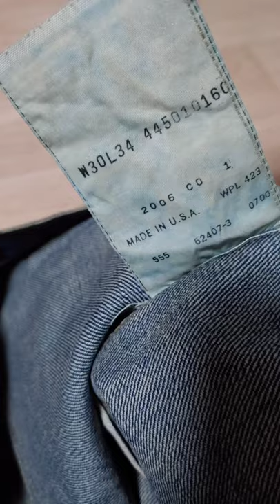Levi's LVC1870~1966 501 Fit Guide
저의 LVC컬렉을 년도별로 영상으로 담아보고 싶었습니다  더나이들이기 전에 젊은 날의 초상?^^
그동안 즐겼던거 더 능욕하려구여

도중에 LVC1906 501Bunk House와 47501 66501 판매해서아쉽지만 대신 47과 66은 오리지날로 대체해서올렸으니 노여워 마시고 용서바랍니다
최대한 개관적인핏을위해 배경과 상의 신발을 일관되도로 노력했습니다

제 체형이 당연히 표준체형은 아니며 이핏이 정답은 당연히 아니므로 참고만^^